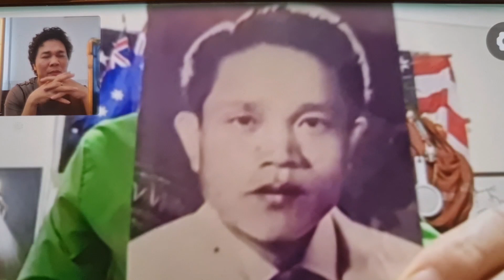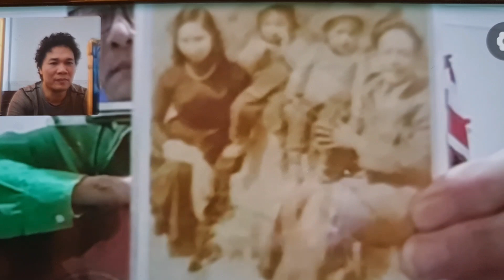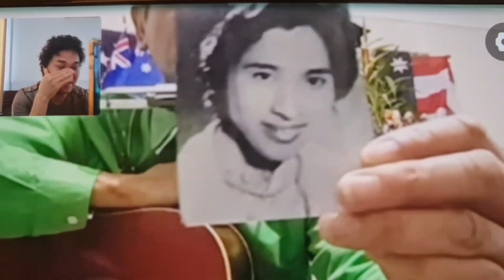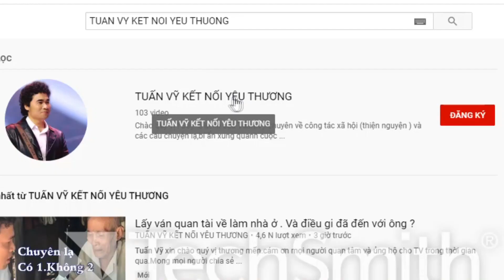ĐĂNG TẢI THEO NGUYỆN VỌNG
Mong được sự chia sẻ và trợ giúp của Cộng đồng để gia đình có cơ hội tìm lai người thân.
1 Quý vị kết nối Qua ứng dụng Zalo hoạc fecebooc. Để Tuấn Vỹ tiện ghi nhận sự trình bày của quý vị qua hình ảnh.

2 Quý vị nên nêu ra tiền thưởng . Thưởng cho người báo tin chính xác người quý vị cần tìm . Tùy theo đều kiện của quý vị, không bắt bộc là số tiền bao nhiêu. ( Tiền thưởng càng cao thì cơ hội tìm được người càng cao )
Lưu ý là tiền thưởng chỉ trao sau khi tìm được đứng người. Còn trước đó quý vị không tốn 1 khoản chi phí nào.
Tuấn vỹ không yêu cầu bất cứ khoản phí nào..
Giờ lam việc từ 9h sáng đến 3g chiều.